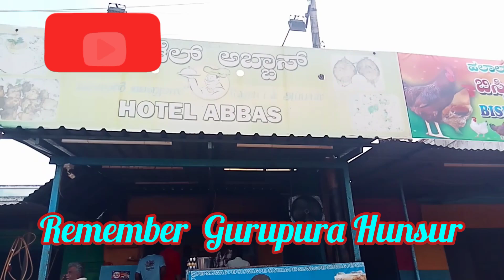Gurupura Hunsur rabgyaling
since you guys are missing maharaja fries , gurupura tea n gopi I took this video for u all so u can c the local shops n people when.u miss shichak, lots of people are missing their native place and everyday I m making videos one by one about villages I hope the this pandemic will.soon vanished from earth and we can visit each other soon ...do not forget to subscribe share like n comment... Thank u all have positive day.. @Lharden77